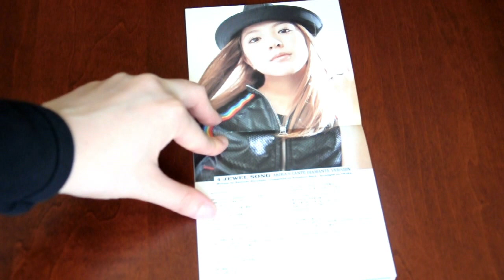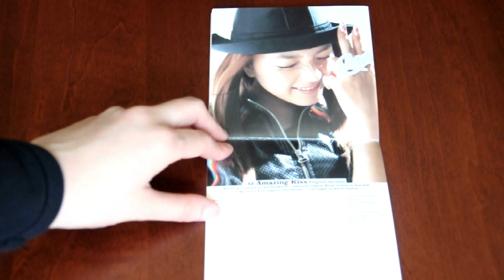BoA - Next World Album Unboxing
01.HOLIDAY/
　 PALMDRIVE feat.BoA&FIRSTKLAS
02.奇蹟(SOUL'd OUT Remix)/
　 Remixed by SOUL'd OUT
03.Flying without wings/
　 WESTLIFE featuring BoA
04.Show me what you got（DJ WATARAI REMIX)/
　 BRATZ feat.BoA and Howie . D(Backstreet Boys)
　 Remixed by DJ WATARAI
05.JEWEL SONG
　 (AKIRA'S CANTO DIAMANTE VERSION)/BoA&AKIRA
06.Shine We Are!(GROOVE THAT SOUL REMIX)
　 /Remixed by G.T.S
07.flower(D.I's "Luv hurts"REMIX)
　 /Remixed by Daisuke Imai feat.LISA
08.WINDING ROAD feat. DABO/BoA&DABO
09.Everything needs love feat.BoA(Piano-pella)
　 /MONDO GROSSO
10.VALENTI(English Version)
11.Every Heart(English Version)
12.LISTEN TO MY HEART(English Version)
13.Amazing Kiss(English Version)